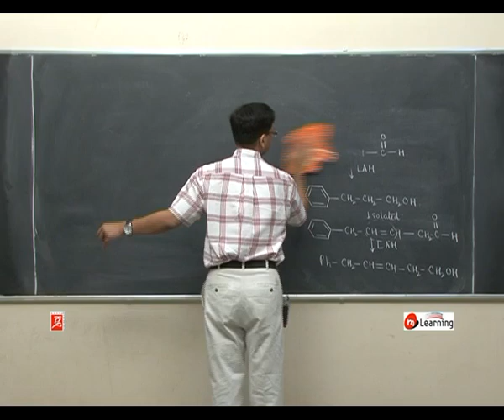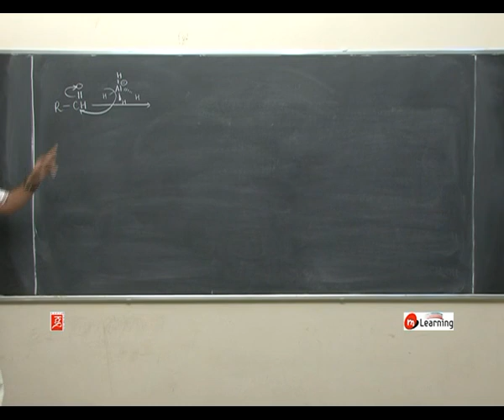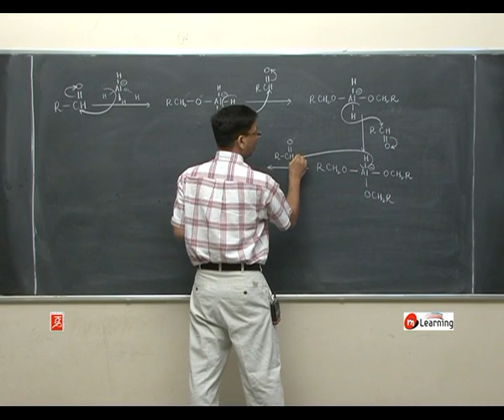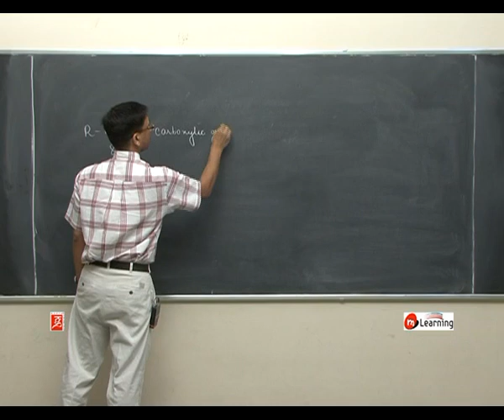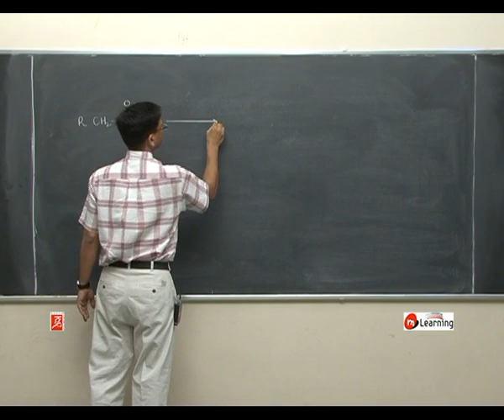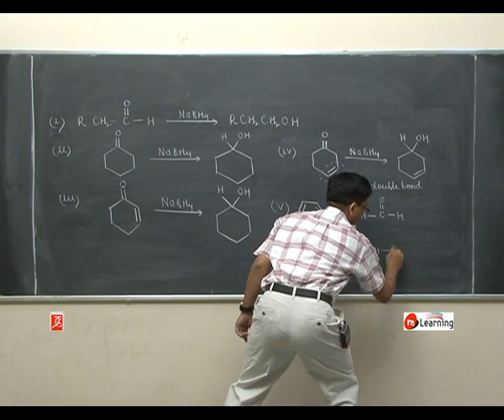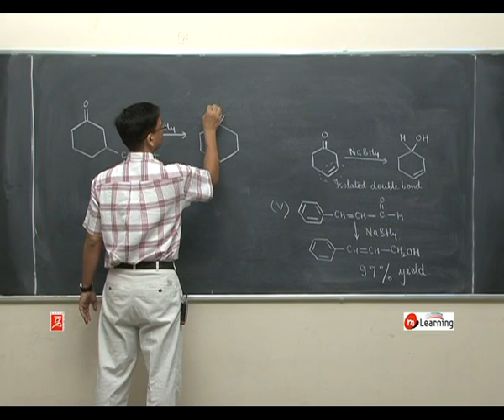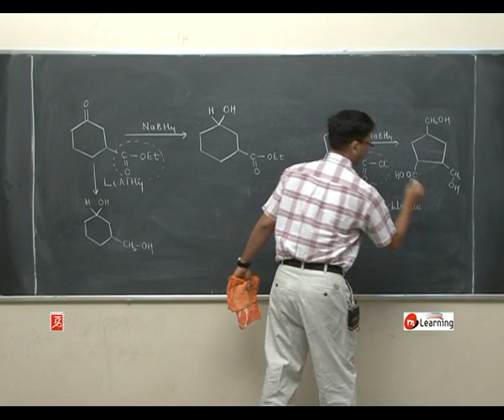Reaction with LiAlH4: Alcohol Phenol Ether - 12 For Class 12th